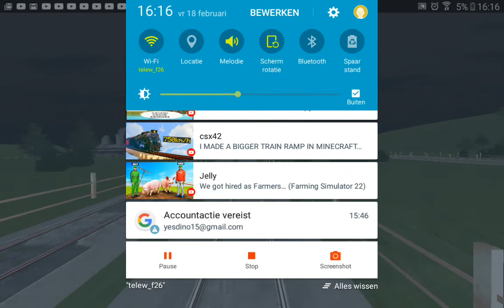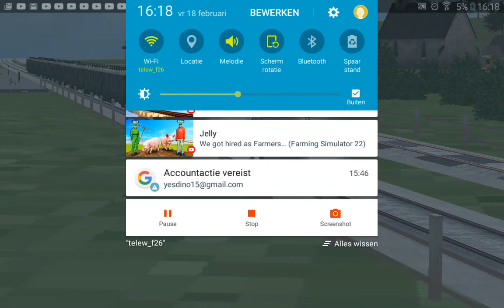NYC 5450 AT 95 MPH (OFFICAL DREYFUSS HODSUN